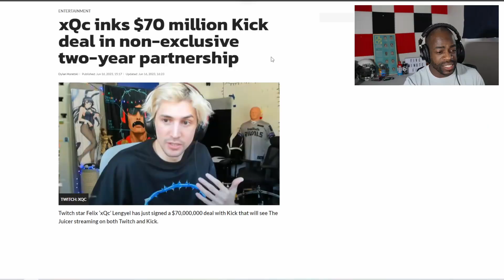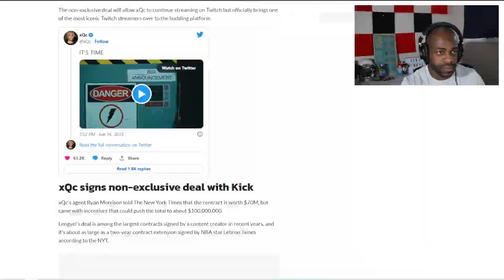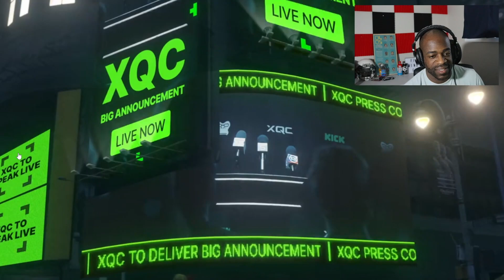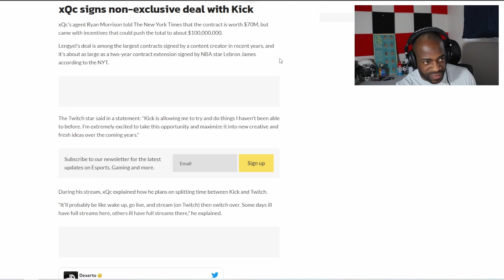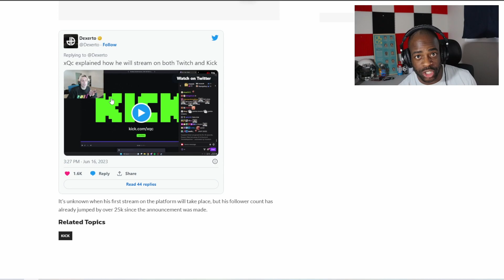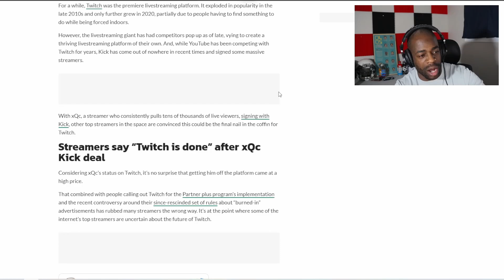Largest Creator Deal EVER..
One of the, if not THE biggest streamer in the world just signed the LARGEST deal in content creator history, toppling the deal Tyler "Ninja" Blevins signed with Mixer years ago. Do you think Kick will benefit from this? Or will Kick go the way of Mixer and be shuttered a couple years from now?